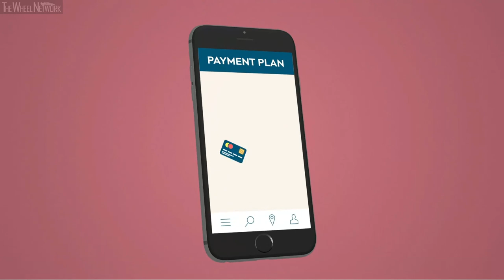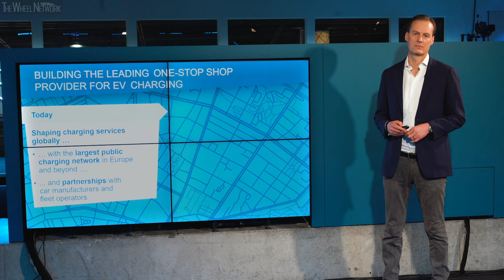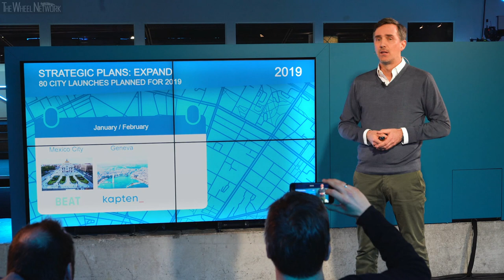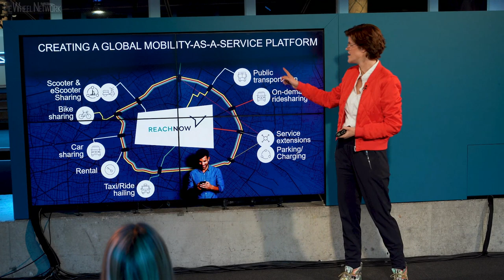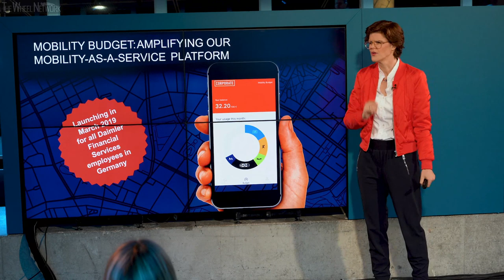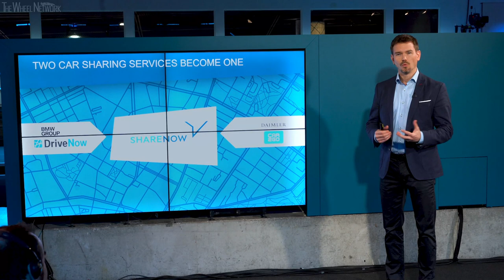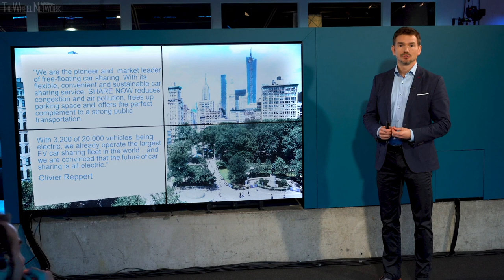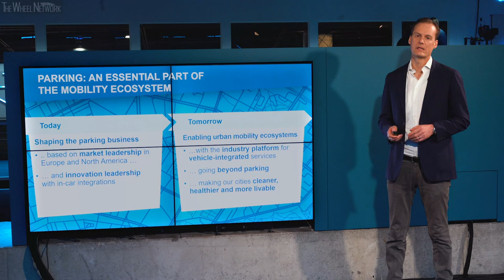BMW Group and Daimler AG Joint Mobility Company – Workshops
The BMW Group and Daimler AG are pooling their mobility services to create a new global player providing sustainable urban mobility for customers. The two companies are investing more than €1 billion in total to develop and more closely intermesh their offerings for car-sharing, ride-hailing, parking, charging and multimodal transport. The cooperation comprises five joint ventures: REACH NOW for multimodal services, CHARGE NOW for charging, FREE NOW for taxi ride-hailing, PARK NOW for parking and SHARE NOW for car-sharing.

The two companies’ mobility services have a wealth of experience and a strong customer base, with a combined total of over 60 million active customers to date. Building on their current, highly attractive product range and robust costumer base in the key regions of Europe and America, the companies will grow their global footprint as their existing mobility services combine to form five joint ventures:

▪ 0:07 – CHARGE NOW is a service by Digital Charging Solutions GmbH (DCS), and its comprehensive charging network is a key contributor to zero-emissions driving. CHARGE NOW makes public charge points quick and easy to locate, use and pay for, both at home and abroad. Digital Charging Solutions GmbH develops simple, standardised access to public charge points for car manufacturers and fleet operators. With over 100,000 charge points across 25 countries, its white-label solutions are helping OEMs and fleet operators to realise their strategies for electric mobility. Customers benefit from cross-border access to one of the world’s largest and fastest-growing charging networks, with over 250 charge point operators (CPOs) to date.

▪ 5:08 – FREE NOW offers a variety of mobility services including taxis, private chauffeurs with rental vehicles, and state-of-the-art e-scooters, all at the tap of a finger. One of the largest ride-hailing services in Europe and Latin America, FREE NOW already serves more than 21 million customers and over 250,000 drivers, who make a valuable contribution to the reduction of traffic in city centres. FREE NOW is headed by Marc Berg as CEO, with Sebastian Hofelich as CFO.

▪ 11:03 – REACH NOW offers more than 6.7 million users simple, direct access to a range of mobility services through a single multimodal platform. The REACH NOW apps will offer a range of options for getting from A to B, allowing users to book and pay directly for public transport and various other mobility options, such as car-sharing, ride-hailing and bike rentals. REACH NOW will be managed by Daniela Gerd tom Markotten as Chief Executive Officer (CEO), with Johannes Prantl as Chief Financial Officer (CFO).

▪ 19:29 – SHARE NOW is a free-floating car-sharing service that allows customers to rent and pay for vehicles by smartphone — anytime, anywhere. Its fleet will now be extended to incorporate a wider range of models and increase market coverage. More than 4 million customers in total currently use the fleet’s 20,000 vehicles in 31 cities around the world. Car-sharing increases vehicle utilization rates, helping to cut the overall number of cars on the roads in urban areas. Olivier Reppert has been appointed CEO of SHARE NOW, with Stefan Glebke as CFO.

▪ 23:33 – PARK NOW makes parking easier, on-street or off. The innovative digital parking service offers users the best possible parking solutions at a glance, allows them to reserve parking slots and manage their parking times, and enables ticketless entry and exit in public garages as well as cashless payment of parking fees. In addition, with the search for parking currently accounting for about 30 percent of the traffic on urban roads, PARK NOW is helping towns and cities to reduce traffic volumes, thereby helping to make city centres cleaner, healthier and more liveable. In Europe and North America over 30 million customers are already using the service in more than 1,100 cities. CHARGE NOW and PARK NOW are headed by Jörg Reimann as CEO, with Thomas Menzel as CFO.

▪ REACH NOW, CHARGE NOW, FREE NOW, PARK NOW and SHARE NOW represent innovative solutions by the BMW Group and Daimler AG for cities and municipalities seeking to make their traffic more efficient and sustainable. Thanks to their established services, the joint venture group already commands significant resources to support and systematically enhance sustainable urban mobility.